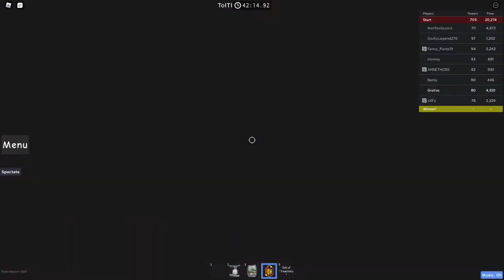Gralive VS. Anime (JToH Ring 8)